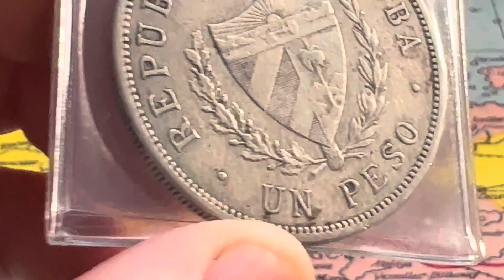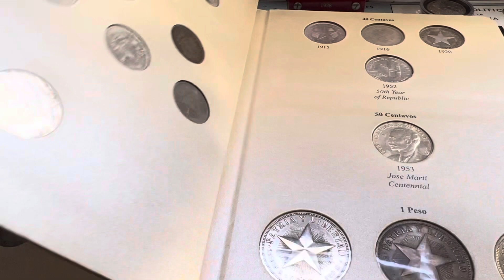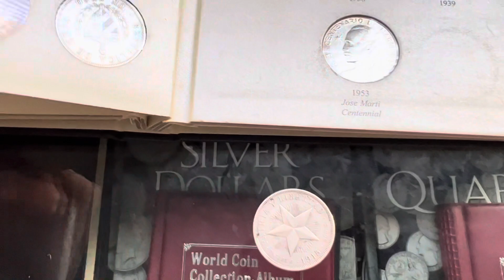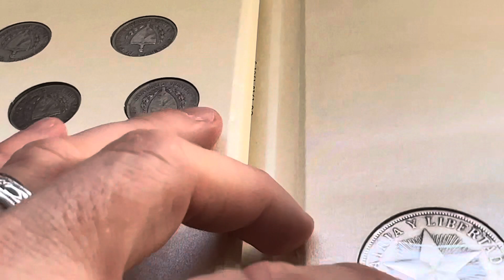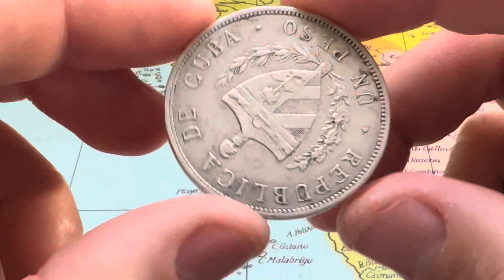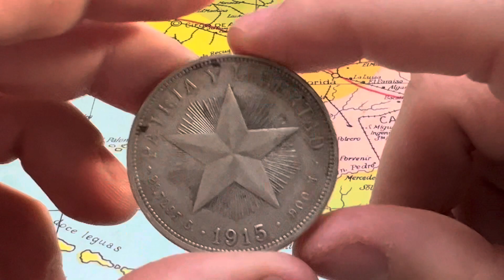En cuanto compré y ¿cuanto vale esta moneda?